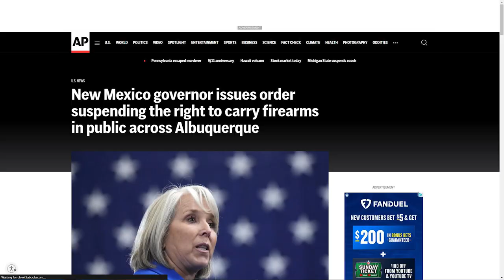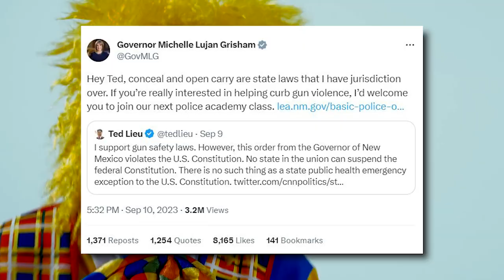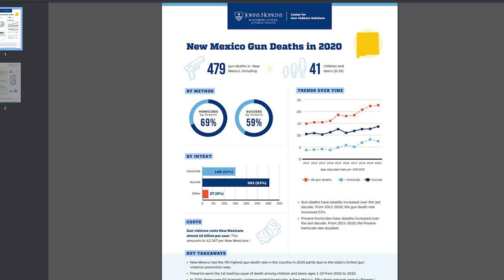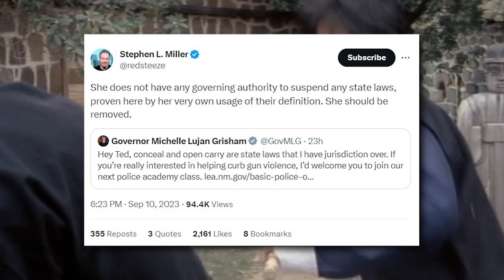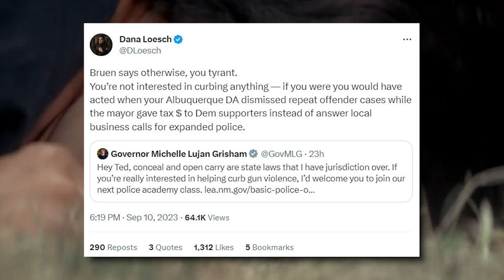LOL: New Mexico Gov OUTRAGED After Fellow DEMOCRATS Call Her Out